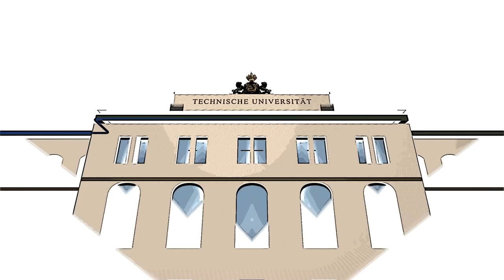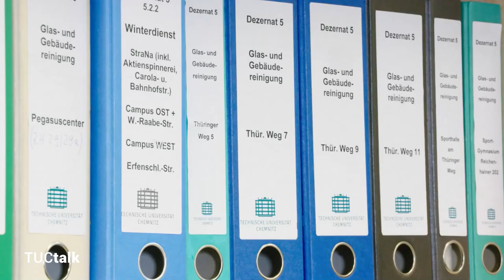Damit die TU stets glänzt (TUCtalk46)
Philipp Schirmer ist Sachgebietsleiter Gebäudedienste / Entsorgung an der TU Chemnitz und mit seinem Team dafür zuständig, dass die Universität von innen wie außen gepflegt ist – Eine Aufgabe mit vielen Herausforderungen